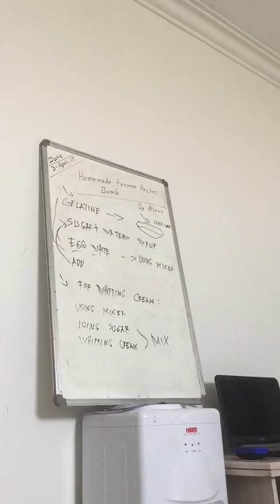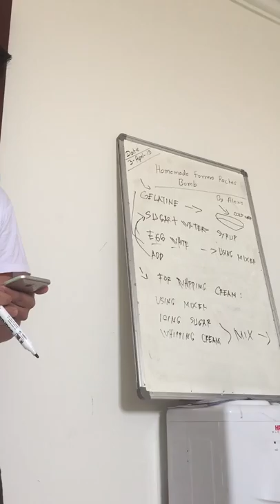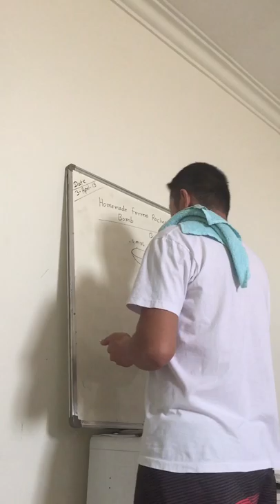Homemade Ferrero Chocolate - Watch And Subscribe Please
View Of Making Ferrero Chocoloate At Your Home

homemade ferrero chocolate